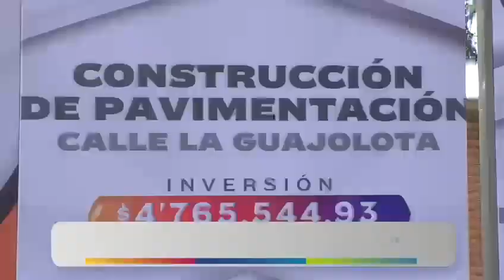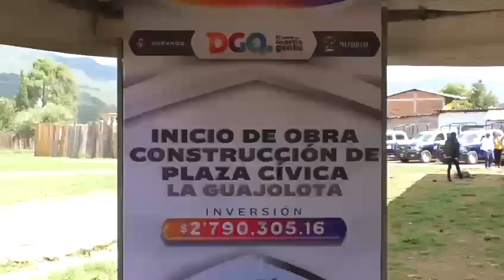Responde Esteban con apoyos a comunidades indígenas del Mezquital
La Guajolota, Mezquital,Dgo.-“Vienen cosas nuevas para el Mezquital, y este año traemos más de 180 millones de pesos en caminos, revestimientos, techos, pisos, agua, drenaje y más”, aseguró el gobernador Esteban Villegas Villarreal al visitar nuevamente la comunidad La Guajolota, donde entregó patrullas nuevas, inició obras y llevó paquetes alimentarios para las familias de la región.

En esta gira de trabajo, Villegas Villarreal, dio arranque a la construcción de la Plaza Cívica “La Guajolota”,  la cual, por muchos años había sido solicitada por sus habitantes; contará con andadores, jardines, equipamiento de bancas, asta bandera y alumbrado público.